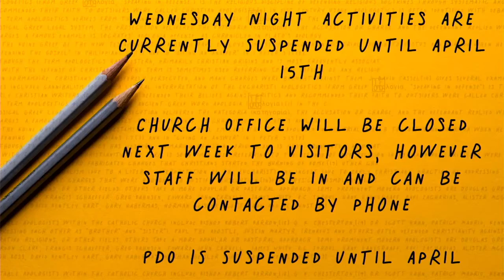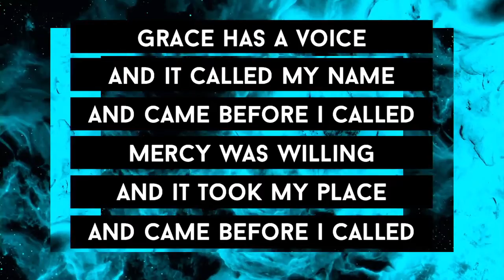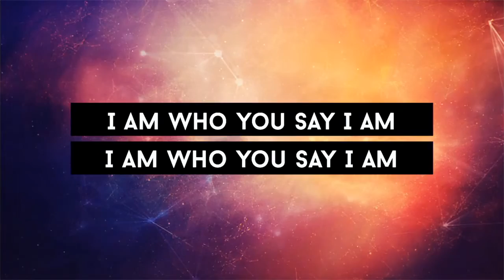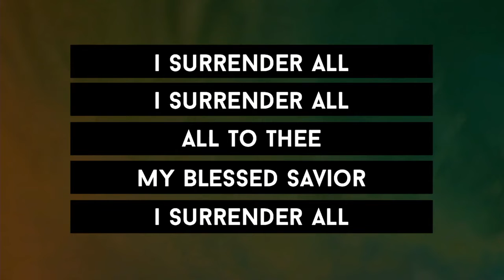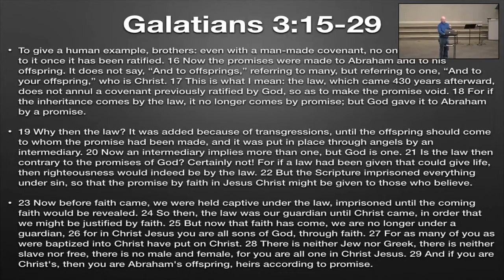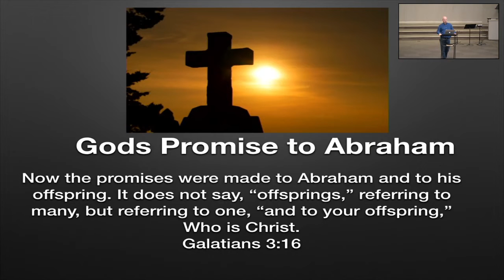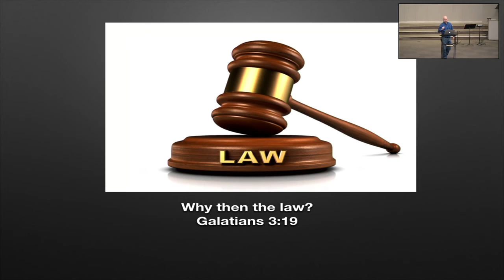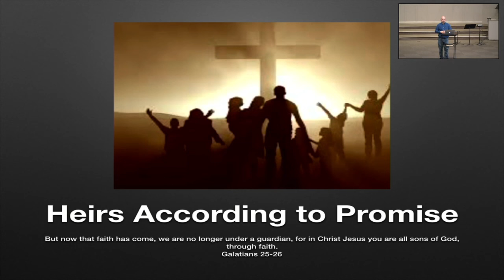Galatians: The Logic Of Law 3/22/2020 Service